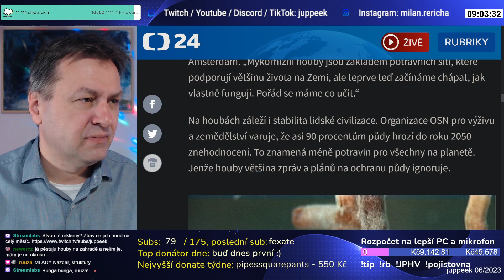Poděkování houbám za záchranu života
Houby jsou nedoceněným spolupracovníkem lidstva, dělníkem našeho přežití a udržovatelem soudržnosti naší civilizace. Za celou historii jsme jim ještě oficiálně nevyjádřili naše poděkování a vděčnost, vzal jsem tedy tento úkol na sebe během vysílání pravidelného Ranního vstávání a přehledu zpráv v pátek 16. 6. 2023 na kanále

Snad k nám budou houby milosrdné.

*Zdrojová  zpráva:*
* Houby zpracují třetinu ročních emisí oxidu uhličitého. Jsou podceňovaným spoluhráčem lidstva

### *Využij nadstandardní výhody pro mé diváky:*

* Podpoř mne i sebe a řeš pojištění a finanční servis přímo se mnou, pracuji totiž pro Generali Českou pojišťovnu a postarám se o tebe s náležitou odbornou péčí.